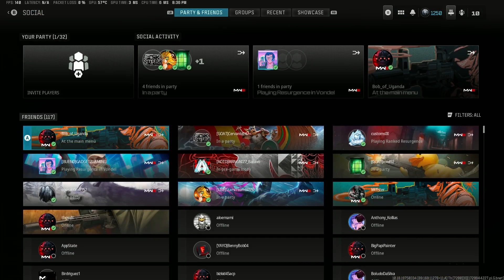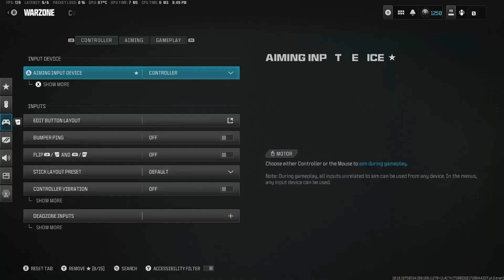Call Of Duty | MWIII S6 | Bobby's Warzone Bodyguard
Day 86. Activision gave me a channel strike for playing Warzone Battle Royale... so here is the prerecorded live VOD.